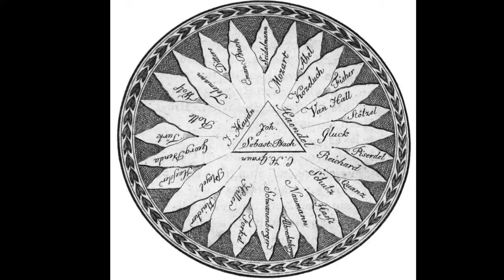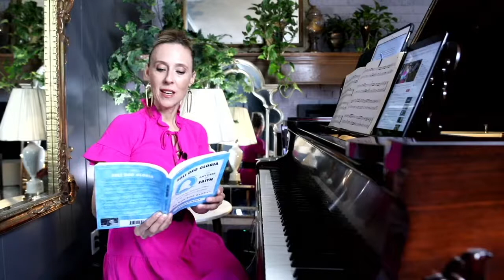Father's Day Special: Featuring music of Bach-Rachmaninoff Episode 22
In this broadcast we celebrate Father's Day by highlighting two of the great fathers in classical music: JS Bach  (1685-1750) and Sergei Rachmaninoff (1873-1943).

Although there was over a two hundred year span between their births, their musical ideas, beautiful aesthetics and passion for family is a thread that weaves between them.

Join the broadcast as we highlight their lives and honor the fathers and grandfathers in our life in music, Word and prayer.

Photographer mentioned: David Surks. Instagram: surksphoto

Prayer Piano Livestream every Sunday at noon EST.  Unfolding the message inside great classical music.

Download the free Heaven's Melody track on prayerpiano.com

LIVESTREAM SONG REQUESTS /  DONATIONS / SUBMIT PRAYER REQUESTS ON THE PRAYER WALL

**Do you have any special prayer requests? Please feel free to write it on the Prayer Wall
Every Sunday we will lift this intention up, and wait with expectation for it to blossom.

**Did you know that by singing hymns the chains were broken off of St. Paul and Silas in the bible story? (Acts 16;16). Hymns have spiritual power. Thank you for being here.

**Request a hymn from the song list here. Requests by donation

Got questions? Join in my Q&A livestream on YouTube!

[LIVESTREAM SCHEDULE]
 SUNDAY
12:00 pm EST Eastern Every Week starting JAN. 24, 2021

M A R G A R E T ‘ S    A L B U M S (Amazon, Spotify, and iTunes)
An Anthem of Faith: Music of JS Bach

M A R G A R E T ‘ S   P I A N O
 Steinway Centennial Concert Grand, 1881; Tuned and maintained by Marc Wienert
 Yamaha C7
 Steinway concert D 1991

M A R G A R E T ‘ S GOLDEN TONE TECHNIQUE PIANO COURSE
Looking to improve your piano technique?
Free your technique using the Forgotten Art of 19th Century Tone Production

M A R G A R E T ‘ S    Y O U T U B E P L A Y L I S T
MUSIC AND PERFORMANCE VIDEOS:
THE GRAND MANNER: Reviving the 19th Century Art of Piano and Culture
 HOW I… SERIES:
Coming soon

F O L L O W   M A R G A R E T &  T H E  G R A N D  M A N N E R

S U P P O R T   M A R G A R E T’ S  C H A N N E L